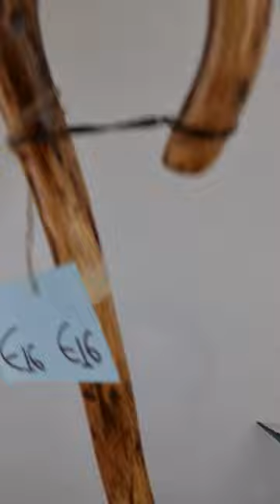Παραδοσιακή Κρητική κατσούνα με εντυπωσιακές καμπύλες. Aπό ξύλο Πρίνου και ύψος 1,39 μ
Παραδοσιακή Κρητική κατσούνα με εντυπωσιακές καμπύλες. Aπό ξύλο Πρίνου και ύψος 1,39 μ | ΚΩΔ 250622-Ε16

✅ Καταγωγή από την όμορφη Κρήτη
✅ 100% Χειροποίητη κατασκευή - με τον παραδοσιακό τρόπο
✅ Ασφαλή συναλλαγή και άμεση εξυπηρέτηση

🚚 Στέλνονται σε όλη την Ελλάδα και με αντικαταβολή